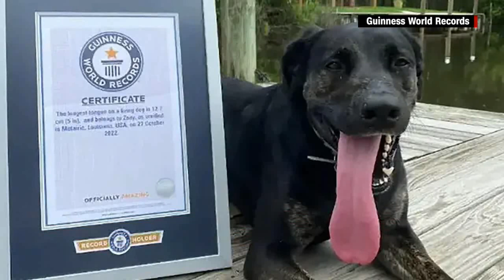Lab-Shepherd Mix 'Zoey' Has Longest Dog Tongue